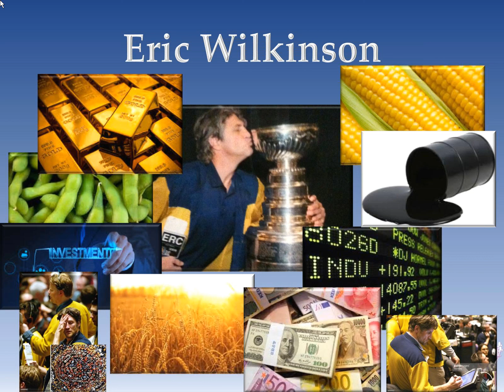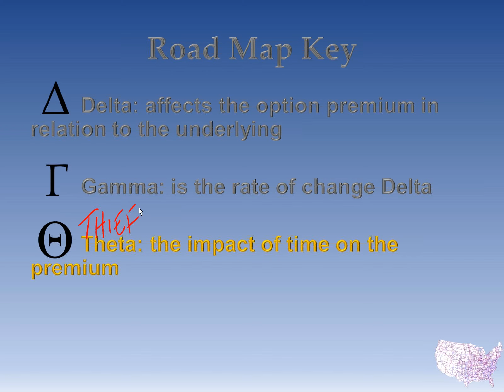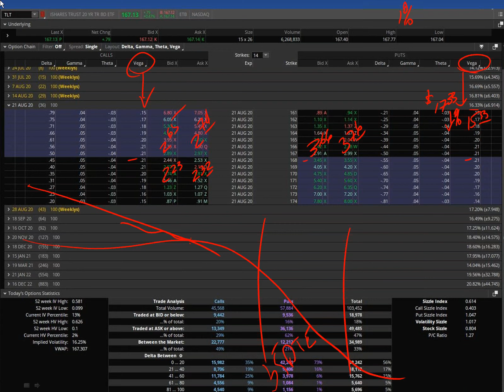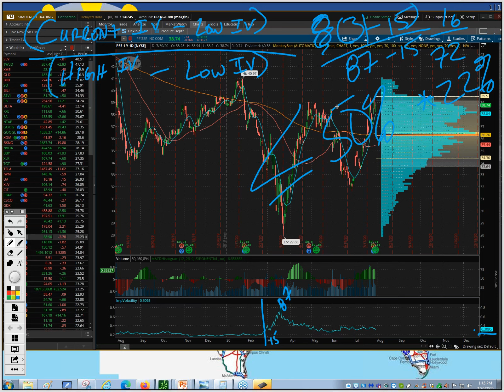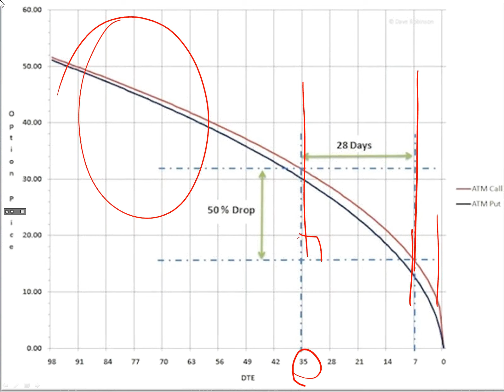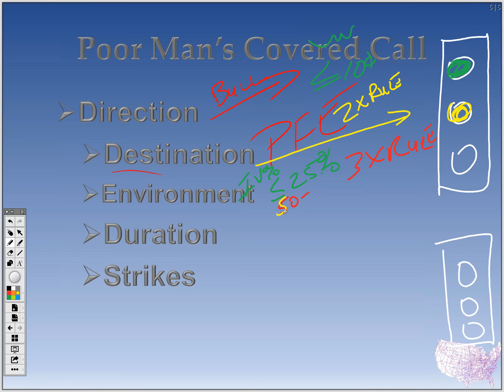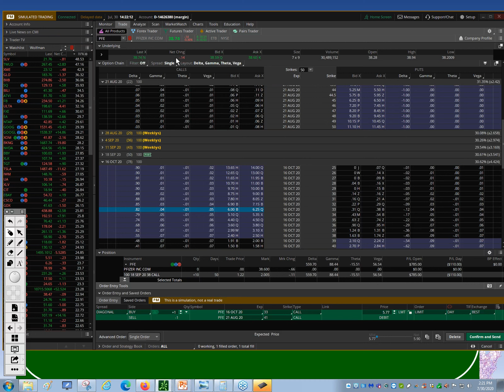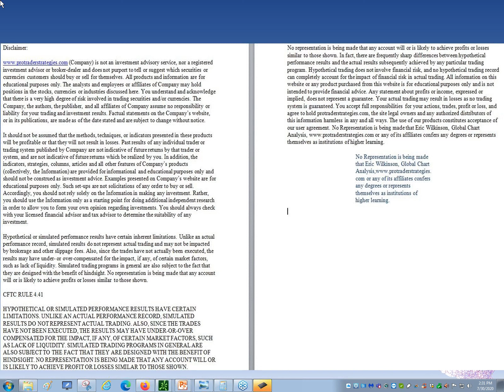#9 Poor Man's Covered Call Option Strategy With Eric "The Wolfman" Wilkinson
The Poor Man's Covered Call is a limited risk and limited reward bullish strategy. Further, the Poor Man's Covered Call will perform similar to a long Stock position paired with a Covered Call and a Protective Put (or aka Collar options strategy).  A trader (or investor) using this strategy will notice the dramatic difference in the amount of capital (money) needed to implement this strategy as compared to a long stock position with a Collar. This strategy is a great surrogate for a smaller account, traders/investors looking to start trading options and swing traders.

Join Eric "The Wolfman" Wilkinson, former Chicago Board of Trade floor trader and 25 year professional trader, as he explains the nuances of the Poor Man's Covered Call in layman's terms.

In this course, The Road Map to trading Options, Eric will explain how one with a bullish market assumption in a stock, ETF or future would decide on the Poor Man's Covered Call and Why Risk Disclosure